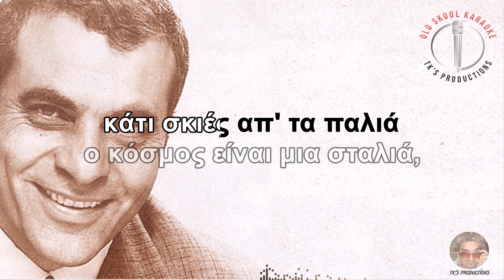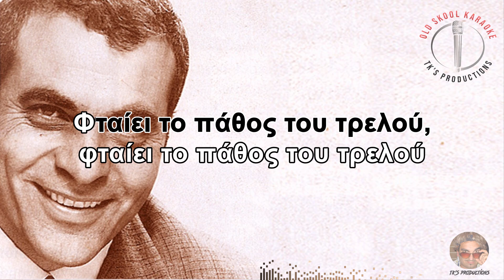Στο θολωμένο μου μυαλό [Sto tholomeno mou mialo] - Καζαντζίδης [Kazantzidis] (καραόκε / karaoke)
Artist: Στέλιος Καζαντζίδης
Album: Η ζωή μου όλη
Year: 1974